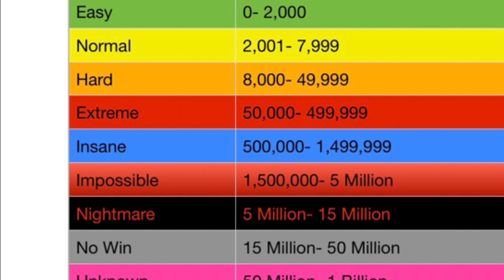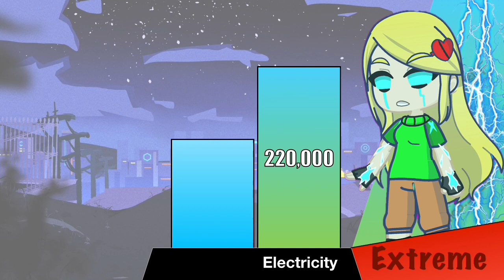FNF Sky vs Sun Pico’s Fangirl Power Level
Hi!  What do you think about the accuracy of Sky vs Sun Pico’s Fangirl Power Level?  I added more Sun’s Pico’s Fangirl forms just for fun.  What do you think about the option when Sun Pico’s Fangirl is faster and more powerful.